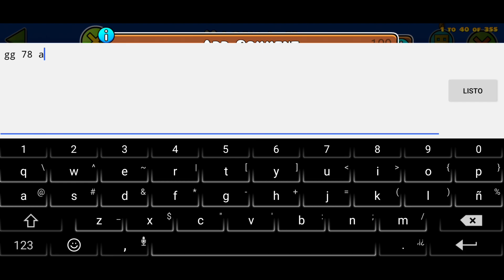[EYE?] "Macula ll" by NogZ (Medium Demon) [On Mobile] - Geometry Dash 2.2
Ando empezando a probar los niveles recientes de la 2.2, no he podido por el tiempo, pero son increíbles, aún no me acostumbro a los cambios de cámara jsjs

ID: 99510949

Personal Rate: Easy Demon
Fun: 9/10
Deco: 10/10
Last Fail: 91%
Hardest Part: 0:45 al 0:49